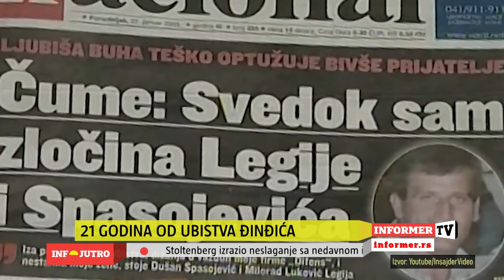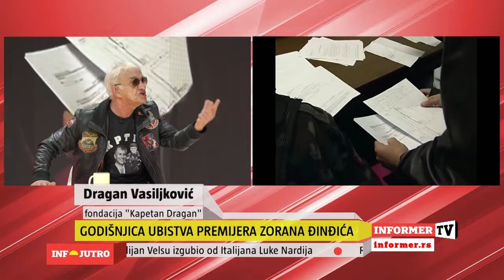INFO JUTRO - Gosti se žestoko posvađali oko toga ko je kriv za ubistvo Đinđića!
GOSTI: Radoslav Milojičić Kena, narodni poslanik i Dragan Vasiljković iz fondacije "Kapetan Dragan"